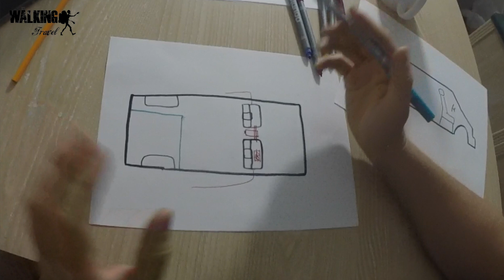Camperización furgoneta #2 ¿como diseñar una furgoneta camper? MB Vito w638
Os presentamos nuestra casita sobre ruedas. Una Mercedes Vito w638!
En el video te mostramos el diseño interior que va a tener nuestra van camper :)